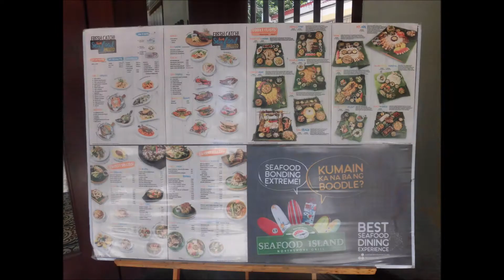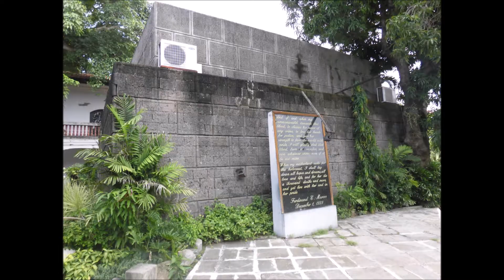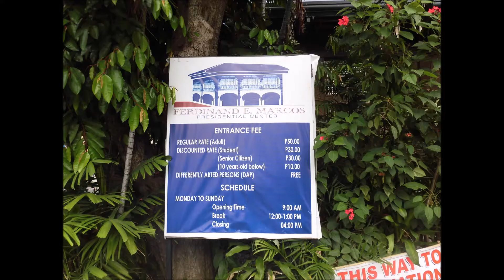ラオアグと世界遺産 2019年メモリー（スライド写真）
（この様子はブログ・ラオアグ書庫にて併せて参照ください）
コロナの影響でアジア旅ができず写真メモリーです